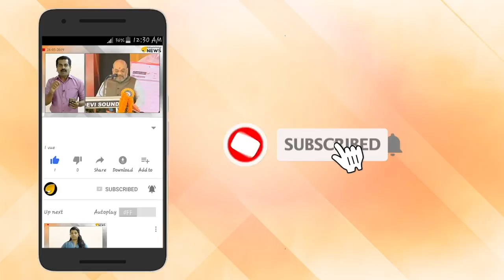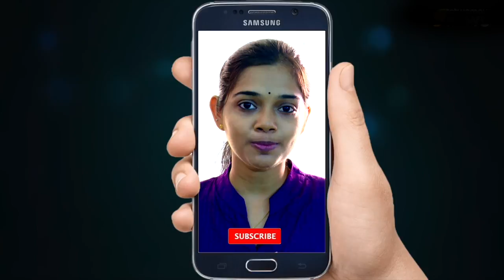ലോക വനിതാ ഫുട്‌ബോള്‍ റാങ്കിങ്ങില്‍ ഇന്ത്യക്കു മികച്ച മുന്നേറ്റം.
ഫിഫയുടെ പുതിയ റാങ്ക് പട്ടികയില്‍ ആറ് ടീമുകളെ പിന്തള്ളി ഇന്ത്യ ഇപ്പോള്‍ 57ാം സ്ഥാനത്താണ്.

കഴിഞ്ഞ കുറച്ച് മാസങ്ങളായി ഇന്ത്യന്‍ വനിതകള്‍ മികച്ച പ്രകടനങ്ങളാണ് കാഴ്ചവെക്കുന്നത്. ഈ മികവാണ്  ഫിഫ റാങ്കിങ്ങില്‍ ഇന്ത്യന്‍ കുതിപ്പിന് വഴിയൊരുക്കിയത്.